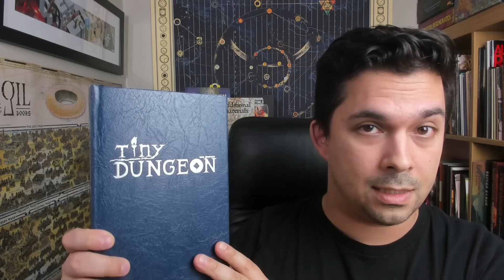Nine Dungeon Design Secrets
For further Dungeon Design theory, go to the link and scroll down to "Dungeon Design"
QUESTING KNIGHT PATRONS!
fikle
The Threshold Team
SonOfSofaman
John Eternal
James Endres
Carl Flippin
Roll Stats
Minty
John Case Tompkins
Gianfranco Bux
Fil Kearney
Eric from Bloat Games
Dwayne Boothe
Darren Brum
Dan Webb
Christian Lindke
Ardashir Lea
Alex Dzuricky
Aaron Seymour
Joshua Blair
Bill Piper
Chris Ritner